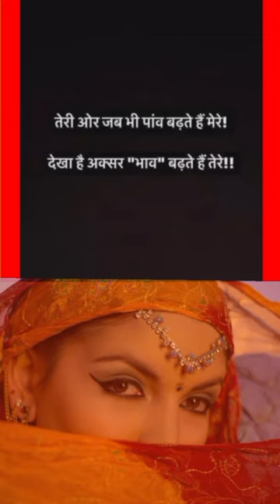🌺सुविचार जो बदल देंगे आपकी ज़िंदगी🌹5 Inspiring🌈Suvichar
Your queries÷
shero shayari
shayari
life shayari
sad shayari
love shayari
boys shayari
emotional shayari
2024 nai shayari
2024 new shayari
God shayari
evening shayari
morning shayari
good afternoon shayari
night shayari

     🌿🌿꧁𓊈𒆜🆆🅴🅻🅲🅾🅼🅴 𒆜𓊉꧂ 🌿🌿

                 🌿꧁𓊈𒆜🆃🅾 🅼🆈𒆜𓊉꧂🌿

꧁𓊈🆈🅾🆄🆃🆄🅱🅴 🅲🅷🅰🅽🅽🅴🅻𓊉꧂

{ Please read.

tag ÷
short
shorts
yt short
yt shorts
trending status
WhatsApp status
Facebook status
Facebook story
Facebook reels
HD status
4Kstatus
4K status
4K Full screen status
status
statute
HD status
YouTube shorts
YouTube short
old song
old songs
attitude status
Facebook status
Facebook story
fb status

2.This video purpose only for news reporting not intended to defile and defame any religious, regional or social groups.